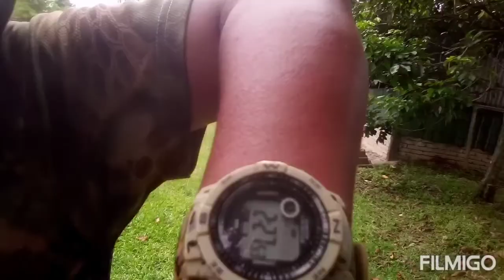3SiblinGs HoBbies Of tHe SaMe /// INTEREST!!!. EnTiicinG TraPs,. (1)jarang2 (2)kadang2 (3)sedikit